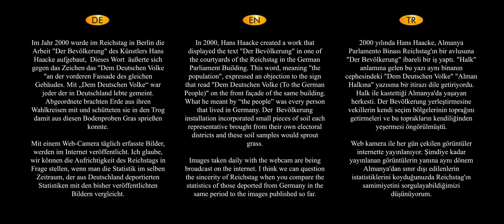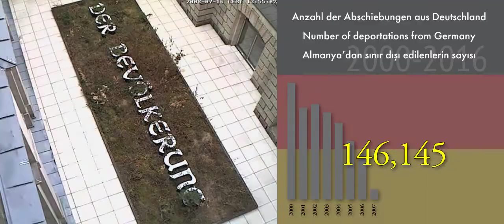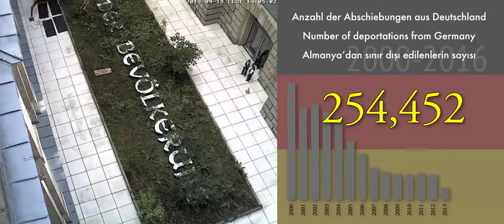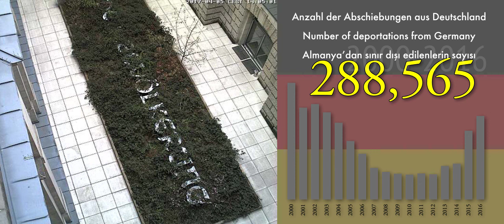Der Bevölkerung - Revisited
2000 yılında Hans Haacke, Almanya Parlamento Binası Reichstag'ın bir avlusuna "Der Bevölkerung" ibareli bir iş yaptı. "Halk" anlamına gelen bu yazı aynı binanın cephesindeki "Dem Deutschen Volke" "Alman Halkına" yazısına bir itirazı dile getiriyordu. Halk ile kastettiği Almanya'da yaşanan herkesti. Der Bevölkerung yerleştirmesine vekillerin kendi seçim bölgelerinin toprağını getirmeleri ve bu toprakların kendiliğinden yeşermesi öngörülmüştü.

Web kamera ile her gün çekilen görüntüler internette yayınlanıyor. Bu fotoğrafları alıp peş peşe dizerek bir timelapse yaptım. Şimdiye kadar yayınlanan görüntülerin yanına aynı dönem Almanya'dan sınır dışı edilenlerin istatistiklerini koyduğunuzda Reichstag'ın samimiyetini sorgulayabildiğimizi düşünüyorum.

In 2000, Hans Haacke did a "Der Bevölkerung" job on a court of the Reichstag in the German Parliament Building. This letter, meaning "the people", expressed an objection to the article "Dem Deutschen Volke" on the front of the same building. Everybody who lives in Germany where the people mean. Der Bevölkerung settled that the prosecutors had brought the land of their own electoral districts and that these lands were spontaneous.

Images taken daily with the webcam are being broadcast on the internet. I think we can question the sincerity of Reichstag when you put the statistics of those deported from Germany in the same period to the images published so far.

Im Jahr 2000 wurde im Reichstag in Berlin die Arbeit "Der Bevölkerung" des Künstlers Hans Haacke aufgebaut, Dieses Wort äußerte sich gegen das Zeichen das "Dem Deutschen Volke "an der vorderen Fassade des gleichen Gebäudes. Mit „Dem Deutschen Volke“ war jeder der in Deutschland lebte gemeint. Abgeordnete brachten Erde aus ihren Wahlkreisen mit und schütteten sie in den Trog damit aus diesen Bodenproben Gras sprießen konnte.

Ich glaube, wir können die Aufrichtigkeit des Reichstags in Frage stellen, wenn man die Statistik im selben Zeitraum, der aus Deutschland deportierten Statistiken mit den bisher veröffentlichten Bildern vergleicht.